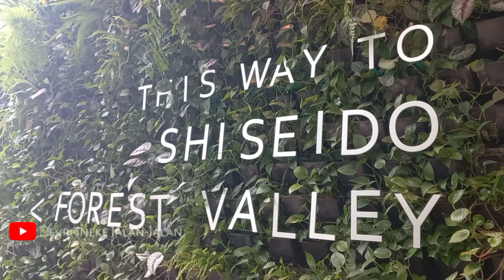Jewel Changi Airport Singapore 2024